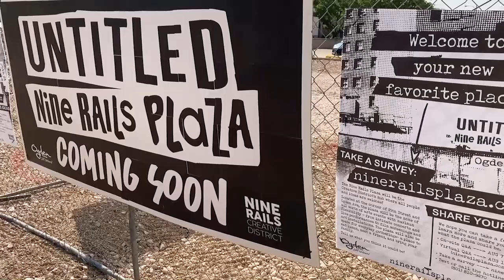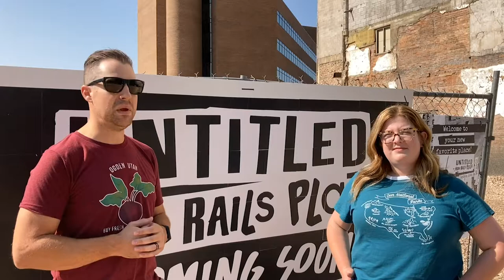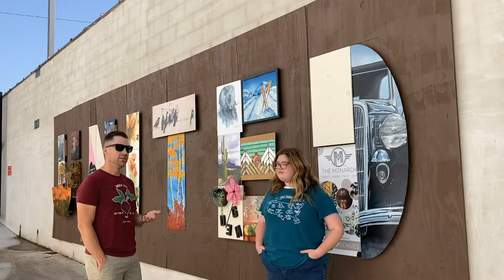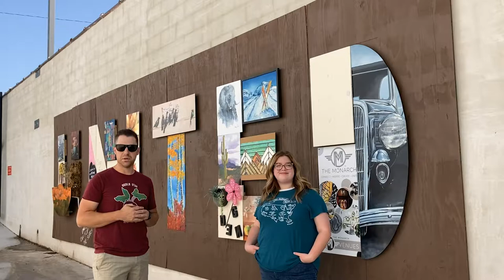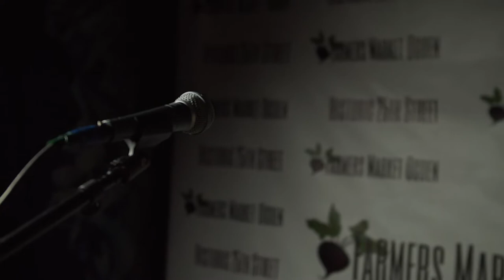Onstage Ogden and Tim McDill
Thomas and Haille make a trip over to the untitled Nine Rails District plaza at the corner of Ogden Ave and 25th Street.

Two classical music performances from Onstage Ogden. Tim McDill comes by with some original music and a couple covers.
We know you'll enjoy this weeks